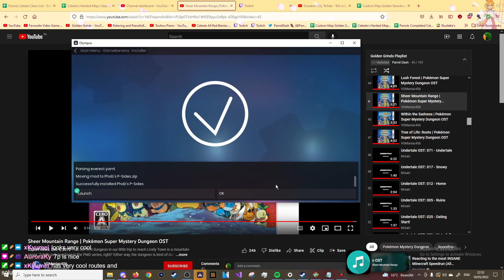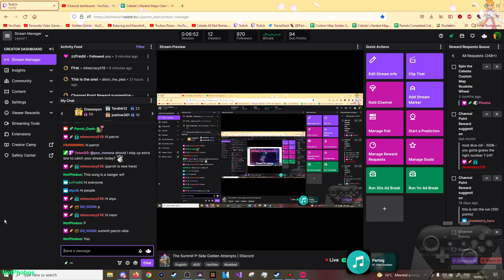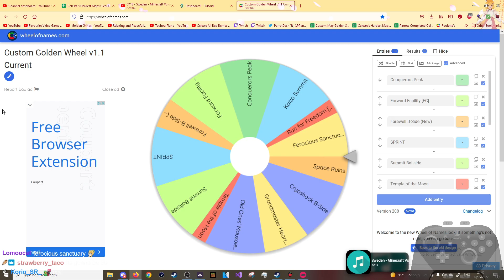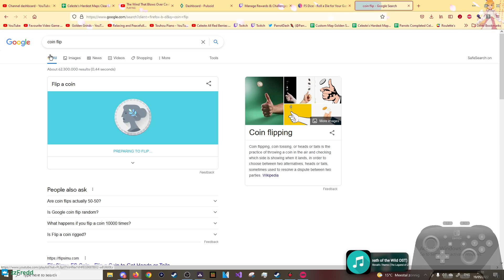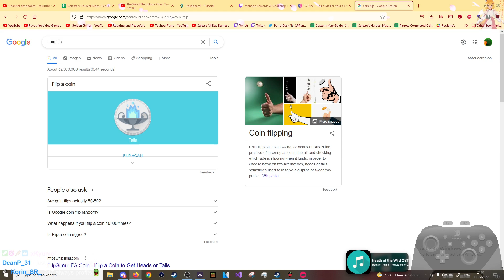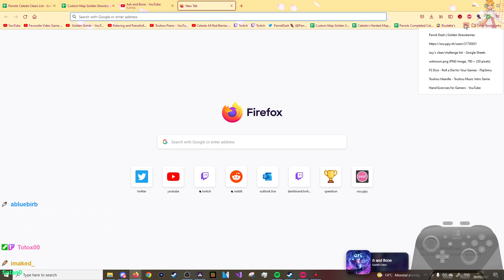The Summit P-Side - Golden Strawberry (Twice in a row??)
Really fun well made summit map by Phobos as part of the work in progress peace sides map pack. Would definitely recommend playing and trying the golden if you want a nice entry golden to harder modded goldens.

Some Stats and Things:
Time: 8:38:08
Deaths: 278
Golden Tier: 7
Enjoyment: 8.5/10

Thumbnail by Yannick

Timestamps:
Intro: 0:00
Highlights: 00:30
Story Time with Parrot: 11:05
Highlights Day 2: 15:35
Successful Run: 19:56
Stats: 34:45
Twice in a row attempt??: 35:50
Outro: 37:11